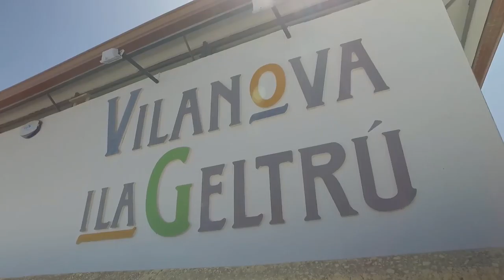Vilanova Park, Costa Dorada, Spain (2016) | Eurocamp.co.uk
Take your pick from a buzzing Barcelona city break or a tranquil stay by the pool. At Eurocamp you'll have the freedom to holiday however you please and you'll find Vilanova Park is perfectly placed to offer both!